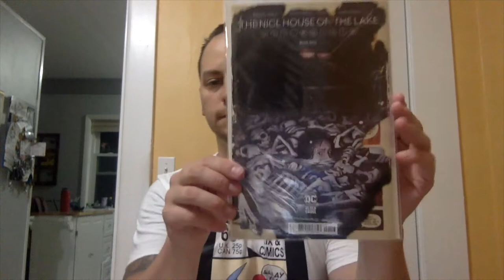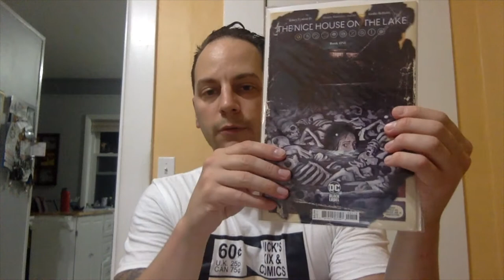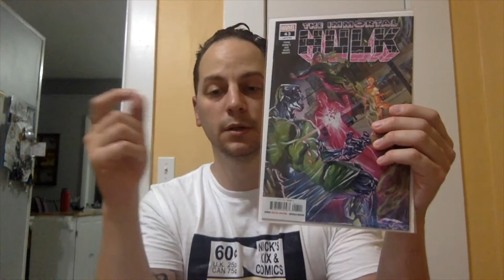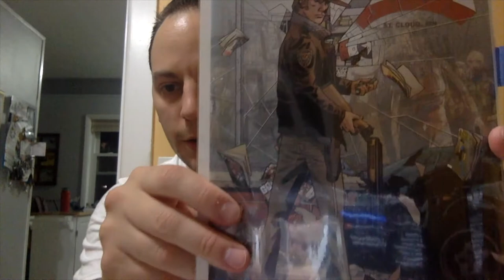AN AOK FROM BERKFAMILY54COMICS